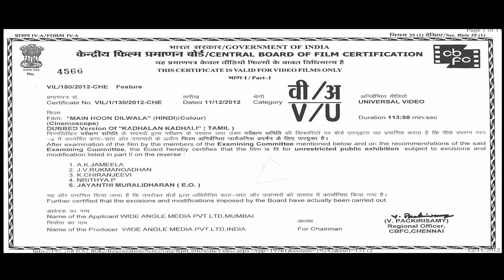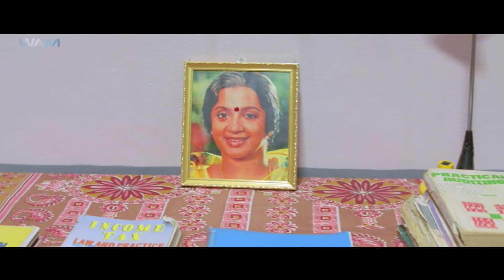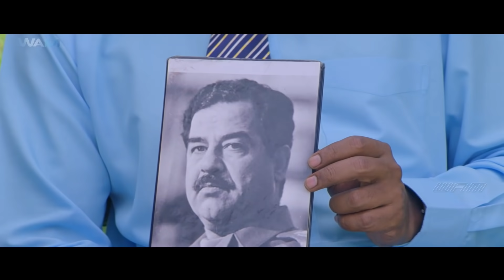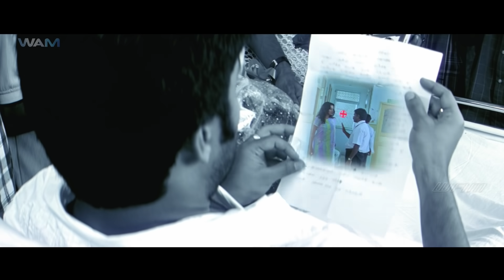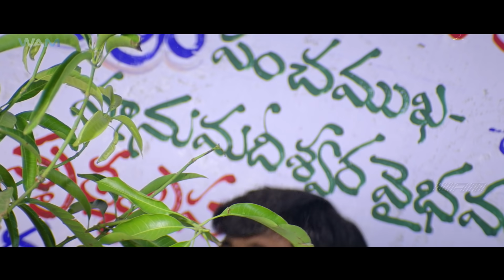Main Hoon Dilwala Full Movie Dubbed In Hindi | Jai Akash, Daisy Bopanna, Rahul Dev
Movie     :  New Main Hoon Dilwala 2018
Starring  :  Jai Akash ,Daisy Bopanna,Rahul Dev
Directed  : Jai Akash
Genre       : Action- Love- Entertainment
Produced :  Jai Balaji Movie Makers

Watch this Bollywood Hindi Action Love Movie "Main Hoon Dilwala" (dubbed from Tamil Superhit film "Kadhalan Kadhali") starring Jai Akash ,Daisy Bopanna,Rahul Dev.